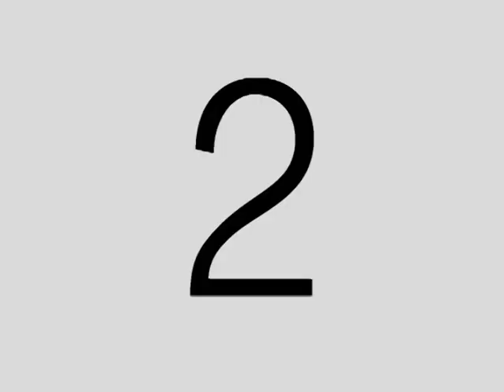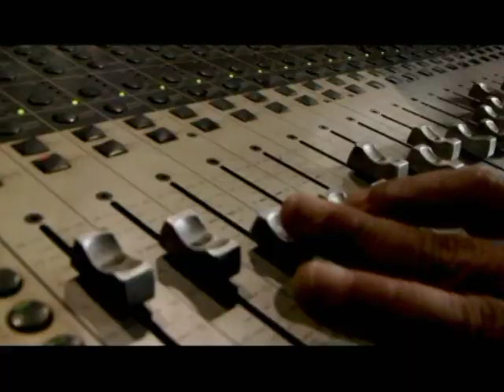GABINO PAMPINI MENTIRAS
Este vídeo es una cooproducción colombo-ecuatoriana de mi autoria, acompañado de Katerine Mata.
Una composición en la cual se refleja un conflicto cotidiano donde ninguno acepta su culpa... Ahora dime, ¿Quien tiene la razón?